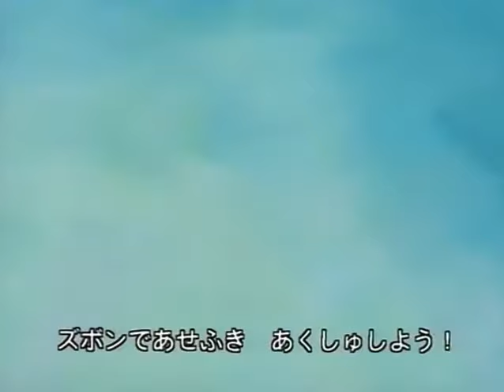Pocket Monsters OP02 - "The Rivals!"「ライバル!」(RAW)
Opening used in EP083-EP118
The song was also featured in the second movie, Revelation - Lugia

Song: "The Rivals"「ライバル！」
Artist: Rica Matsumoto

(Note: the translation "The Rivals" is taken from the official Japanese CD cover)